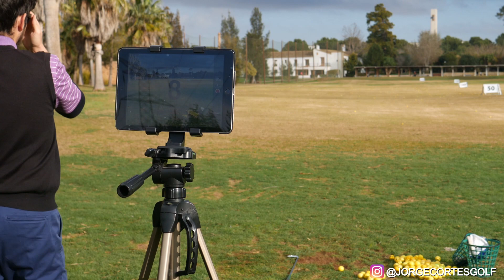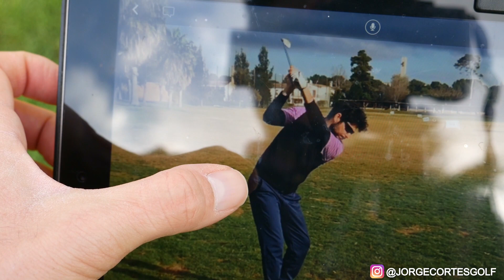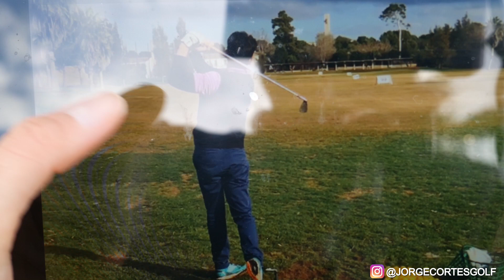⚔️ ¿Competir después de 2 años sin tocar un palo de golf? | Vloggolf #1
¿Vuelvo a competir? Este año tengo claro mis objetivos respecto al golf, uno de ellos es volver a entrenar 10 horas a la semana, como poco. La idea es jugar los torneos de mi comunidad y si puedo las previas del campeonato de España de profesionales. Iré subiendo los vídeos de todo esto. Espero que os guste esta nueva faceta en el canal. Gracias!

➡️ GUANTES Usa el cupón CORTES15 para un descuento de de 15% sin mínimo de compra.

Envíos a Canarias y a toda Europa!

💯 Cualquier sugerencia para vídeos es bien recibida.